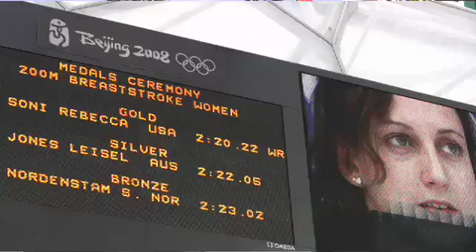Olympic Report: N.J. Swimmer, Rebecca Soni wins gold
Star-Ledger reporters Steve Politi and Manish Mehta talk about Rebecca Soni's gold medal swim.  Video by Chris Faytok, M.A. Mehta, and Steve Politi